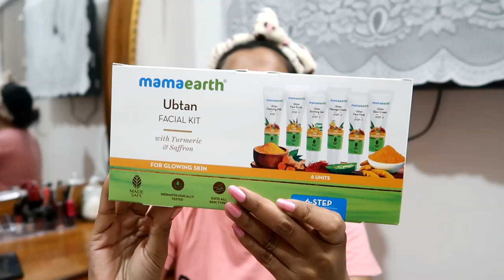Shaadi Ke Baad Sabhi Ko Adjust To Karna Hi Padta Hai.......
Hey ALL,

LOVE
TIYA